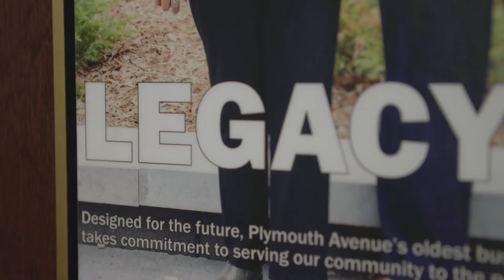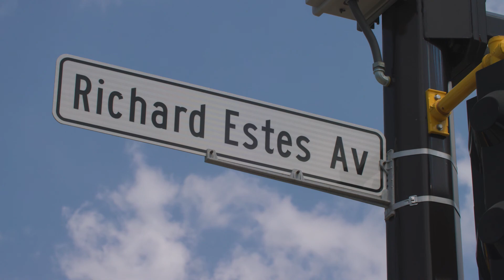2020 Community Builders of the Year FINAL